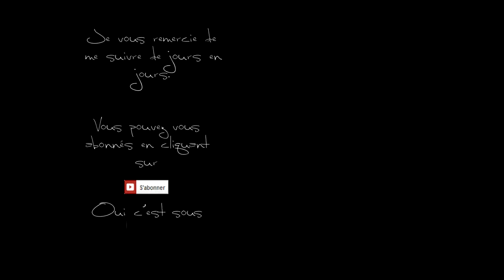Wonderland Epic, Level 258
Wonderland Epic

La magie coulait librement au pays des merveilles, jusqu'à ce que le roi Blackspade venu.

Il scella la magie dans des blocs de pierre, voulant être le seul possesseur de la puissance.

Mais il ya ceux qui se dressent contre lui.

Rejoignaient la Reine dans la rébellion pour apporter la magie au pays des merveilles !